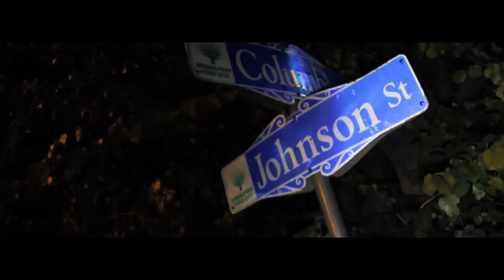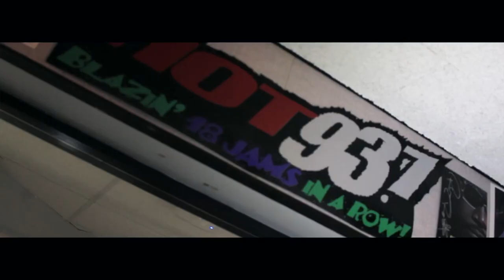S.B.E. ShineboyEnt Invades Connecticut Part 4 Vlog "BeforeTheDeal"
Shineboys Invade Connecticut to interview at the number one hot station in Connecticut Hot 93.7, while also making stops at Club NV and the projects in Bridgeport check it out and make sure to support the Shineboy Movement